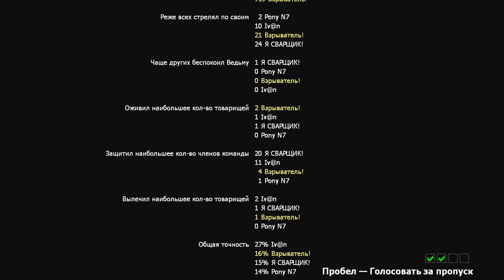[BLP]party for Left 4 dead 2